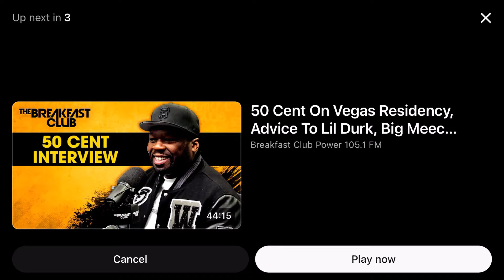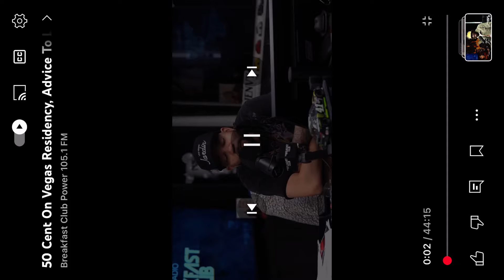Nicki Crash out on Ray J